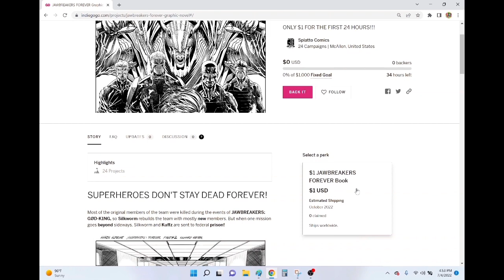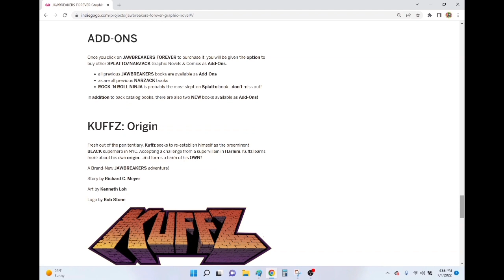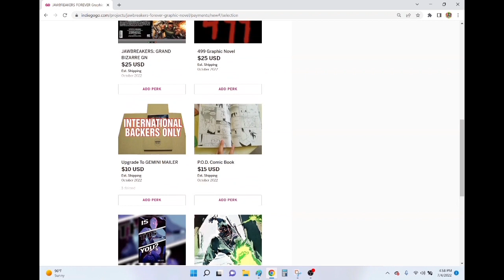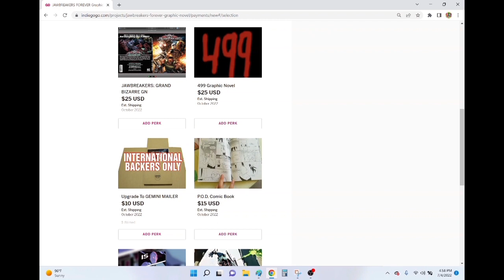JAWBREAKERS FOREVER Campaign Is Now LIVE On Indiegogo!